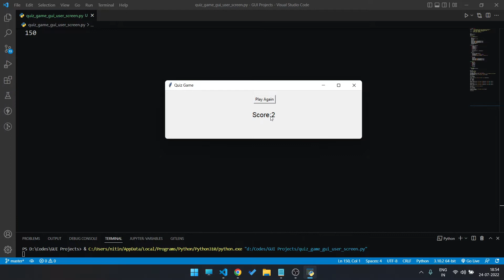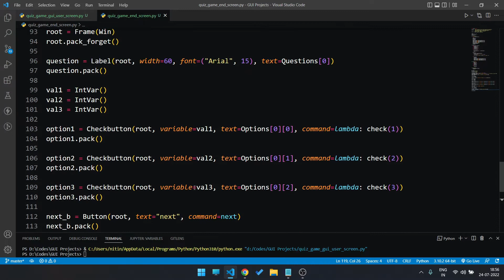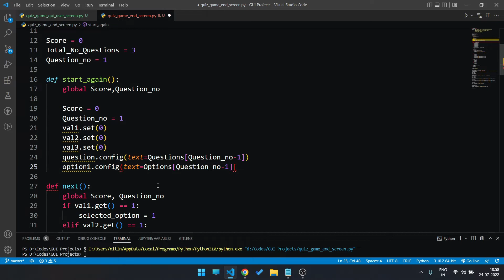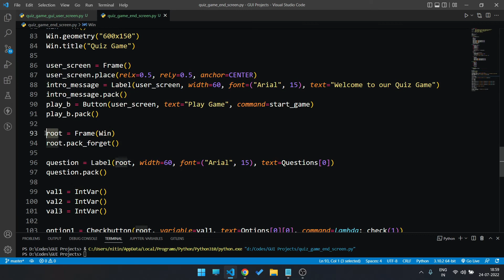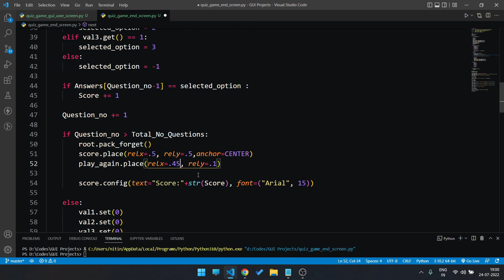Quiz Game Using Python | End Screen of Game | Tkinter GUI Project | Crazy Coders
Hello Crazy Coders today we will make a Quiz Game GUI Application  with Python Tkinter Module. These projects will help you in your journey of a successful programmer. This is part 4 of our application and in this part we will make end screen for our game ,  make sure you don't miss the upcoming videos of this series for that please consider subscribing!

Links to earlier parts: make sure you watch these to fully understand this video

Explore our Python Projects tutorials